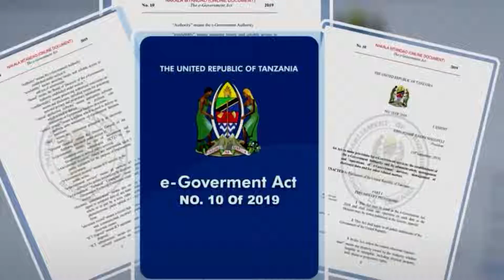TUKIO HILI KUBWA KUFANYIKA DODOMA/WAZIRI MHAGAMA MGENI RASMI